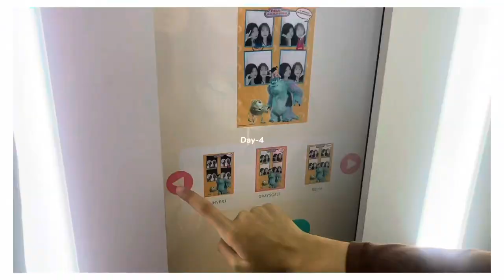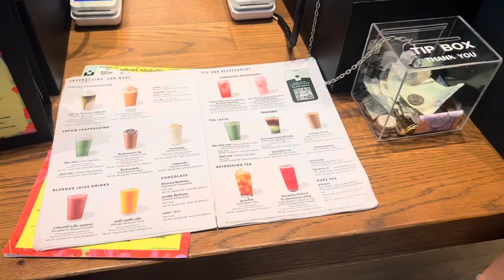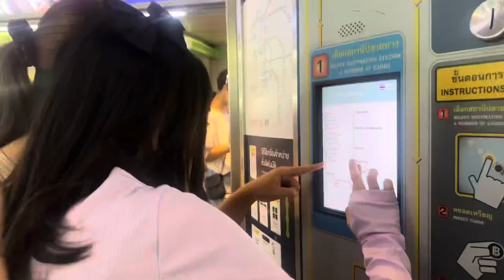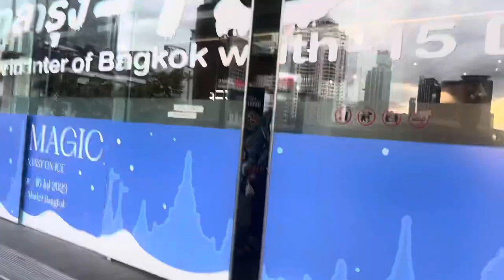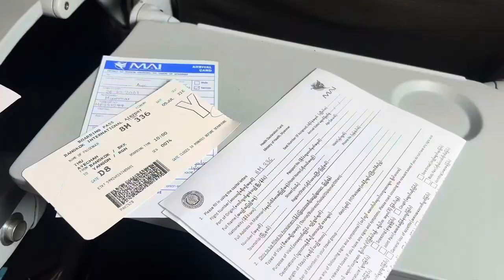Days in Bangkok: : Applying residence permit, Shopping, Eating around, Cafe’, Photo Booth and more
Voice over included❤️

𝙎𝙤𝙘𝙞𝙖𝙡𝙨💌

Music🎵